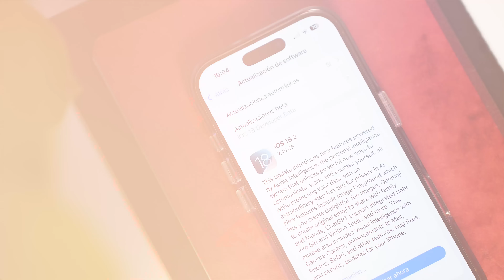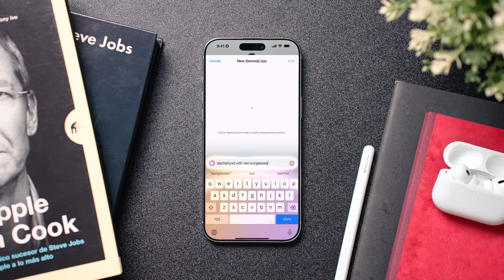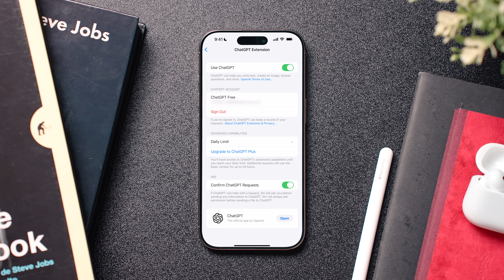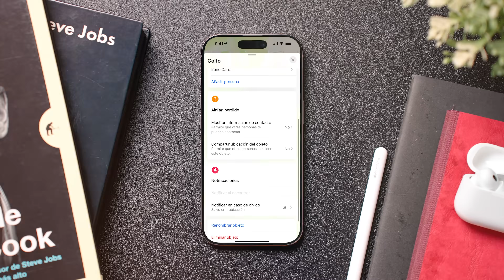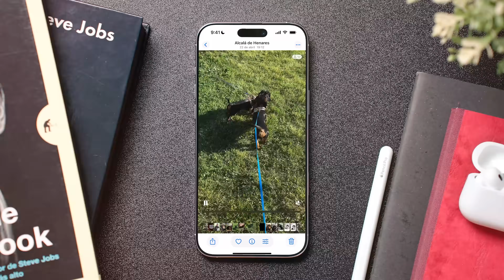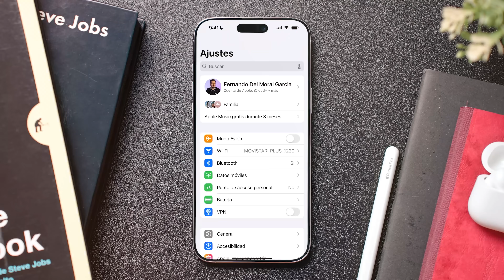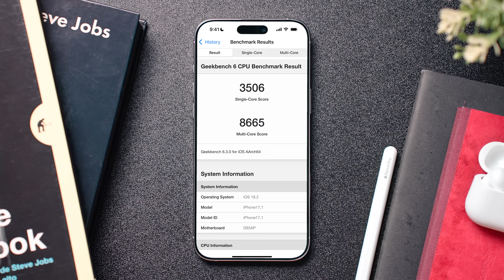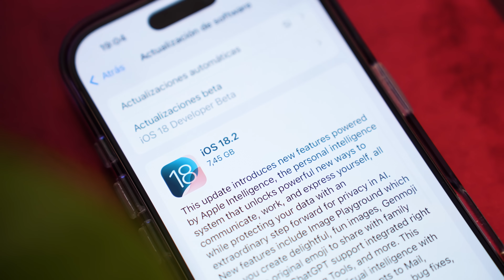iOS 18.2 review - Apple Intelligence se hace más POTENTE (y hay más sorpresas)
La nueva actualización iOS 18.2 está aquí y viene cargada de novedades. Descubre el nuevo pack de funciones de Apple Intelligence, incluyendo Visual Intelligence, Image Playground y la integración mejorada con ChatGPT. También te muestro todos los cambios en apps como Buscar, Notas, Fotos y los nuevos ajustes de personalización. Una actualización que mejora significativamente la experiencia en tu iPhone, tanto en modelos nuevos como el iPhone 16 Pro como en dispositivos más antiguos como el iPhone 11.

🎬 Momentos destacados del vídeo:
0:00 Introducción a iOS 18.2 y su enfoque principal
0:35 Apple Intelligence: Visual Intelligence y nuevos idiomas
1:22 Image Playground y emojis personalizados: creatividad al poder
2:16 Barita Mágica en Notas: bocetos transformados en imágenes
3:39 Novedades en Buscar: comparte ubicaciones y más seguridad
4:22 Personalización en iOS: modo oscuro y mejoras visuales
5:00 Actualizaciones en la cámara del iPhone 16 y accesibilidad
6:07 Cambios en Fotos y nuevas funciones en AirPods Pro 2
7:42 Rendimiento de iOS 18.2: iPhone 16 Pro vs iPhone 11
9:42 Conclusión y opinión sobre iOS 18.2

✨ Etiquetas del video